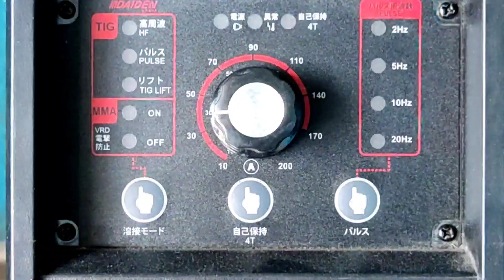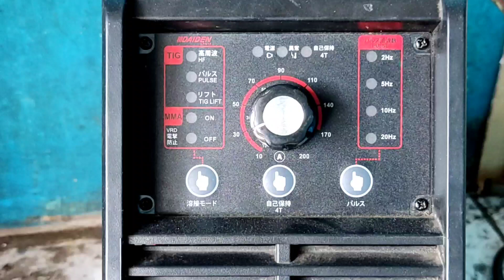SECRET TECHNIQUE TIG WELDING BIG GAP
secret technique, tenuous tig welding or big gap tig welding and electric stick welding.

00:00 learn tig welding for beginners
 00:08 stainless steel welding
 00:34 reasons people learn triple welding
 00:42 bad pipe cutting
 01:10 tig welding pointing way
 01:15 good spot welding technique
 01:47 loose stainless steel pipe
 02:01 setting ampere welding tig
 02:17 big slit piercing way
 03:53 thin pipe tig welding
 05:52 how to set argon welding amperage
 05:59 how to tig welding for beginners
 08:28 how to do tig welding properly
 08:51 re-gloss the tig . welding
 09:47 secret technique of big gap tig welding

seputar las stainless
welding stainless
Tig welding for beginners
cutting pipe
hand made tools
Idea for welder
Welder beginners
idea for welding
Tig welding
Welding for begginers stick
Stick welding for beginners
Notching pipe
Welding for beginners
Tig stainless steel welding
Tig welding stainless
Electric welding for beginners
Electrik welding
stick welding
Cutting pipe idea
How to weld
how to welding stainless steel
welding stainless steel